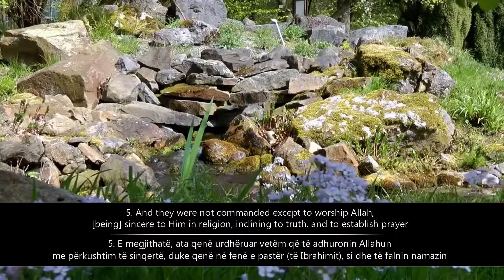AbdulAziz Et Turki | Surja Bejine | Surah Al-Bayynah